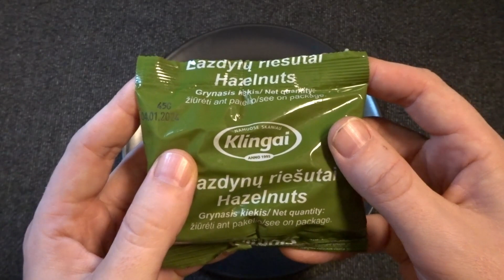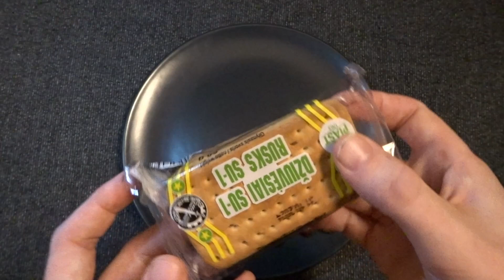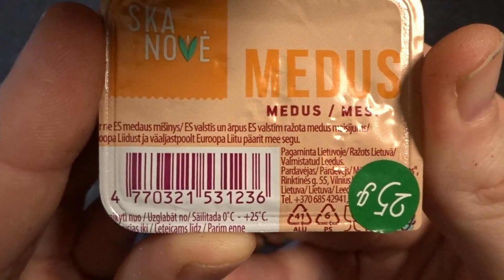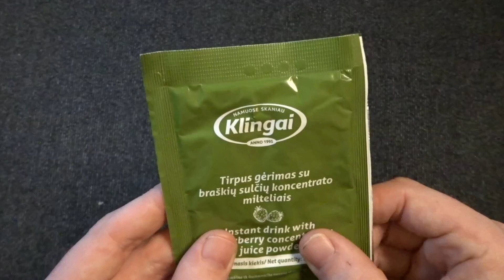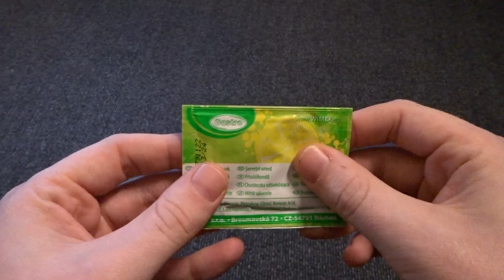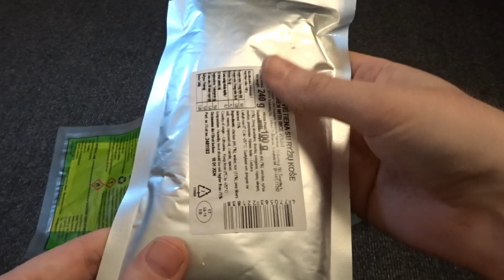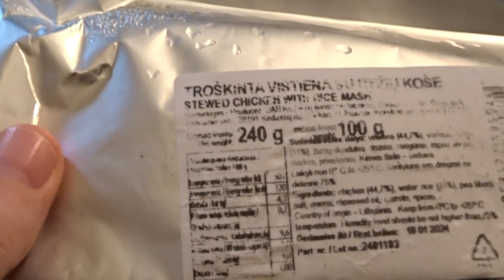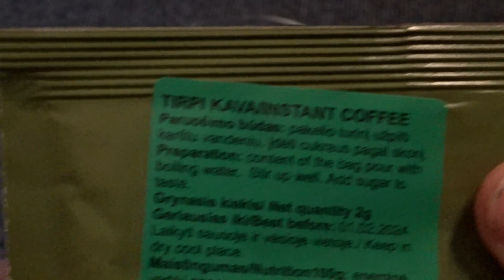ASMR-MRE Lithuanian content opening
So I tried making this video earlier in the evening but that was very hard, ALOT of cars :) wel now I know I gess. I have fixed my new office space abit, its ugly but it works for now :)

Played around with the zoom function at the end of the video. wanted to see the quantity I get from it.

Camera:  Sony Cyber-shot DSC-WX350
Mic:   FIFINE T669 USB.
Audio recording:   OBS studio.
Editing software:   Davinci resolve 18.